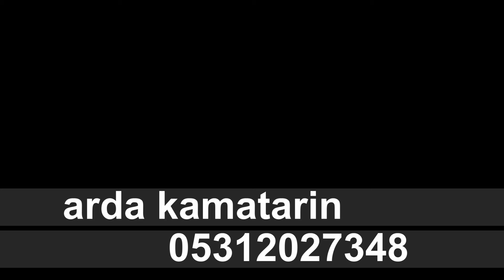yeliz ve emarh düğnü